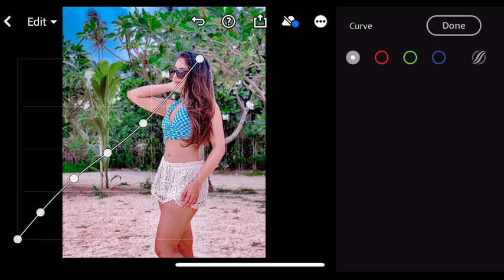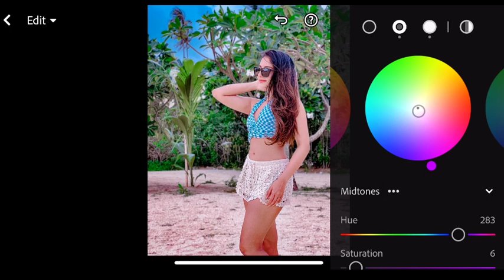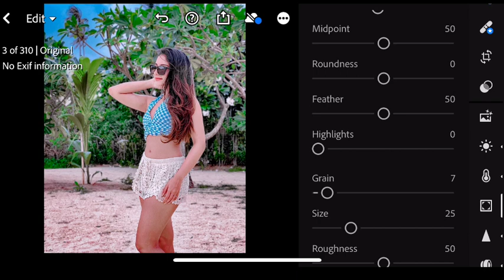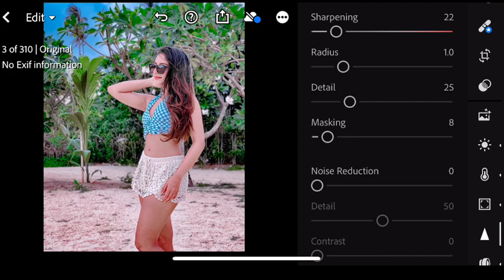Outdoor preset Lightroom | Free Lightroom outdoor preset | Mobile Lightroom preset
Hi All...

card

FOR EXAMPLE

12 [1 Password ]
34 [2 Password ]

Mobile Stand SncD7S

Mallueditographer

©️ Mallu Editographer